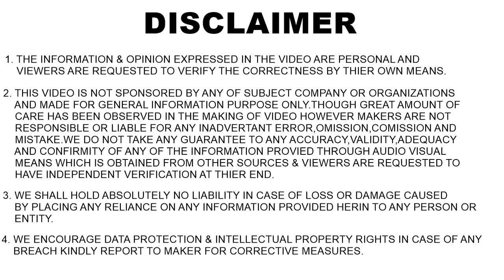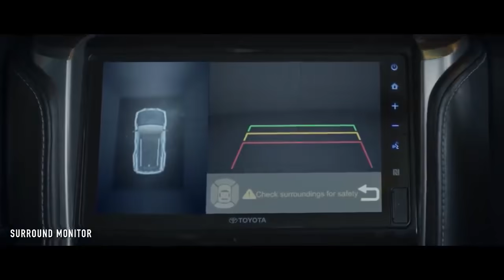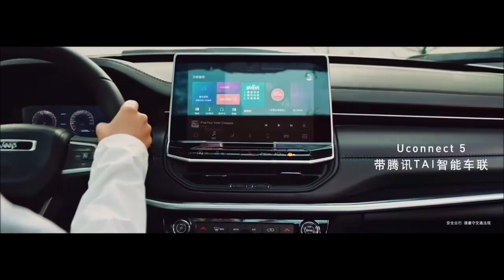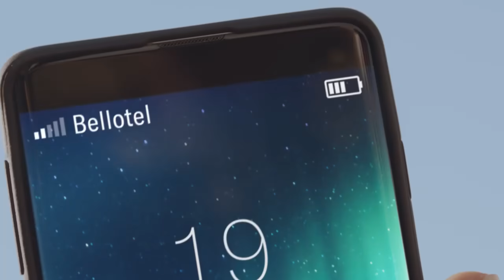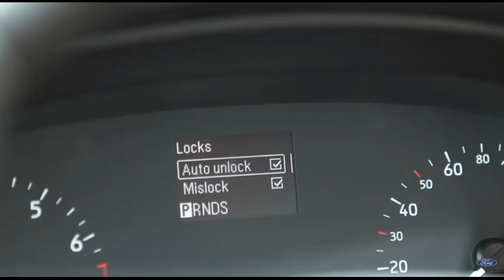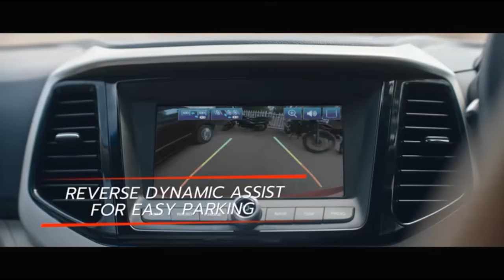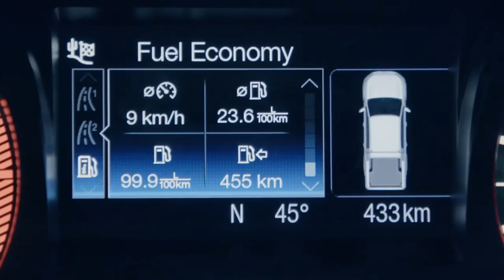40 एक से एक शानदार SUV'S आने वाली है 2021 में 🔥🔥 Upcoming 40 SUV in india 2021 | PART 1 | ASY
2021 will be a great year for automobile industry .About 55-60 new cars are going to launch in india in 2021 out which there are 40 suv's ..lets know the names with expected launch date of these upcoming suv's
upcoming suv of india in 2021

-𝐆𝐨𝐩𝐫𝐨 𝐇𝐞𝐫𝐨 𝟖 𝐁𝐥𝐚𝐜𝐤 :
-𝐒𝐚𝐧𝐃𝐢𝐬𝐤 𝟔𝟒𝐠𝐛 𝐄𝐱𝐭𝐫𝐞𝐦𝐞 𝐜𝐚𝐫𝐝 for action cameras
-𝐆𝐨𝐩𝐫𝐨 𝟖 𝐨𝐫𝐢𝐠𝐢𝐧𝐚𝐥 𝐓𝐞𝐦𝐩𝐞𝐫𝐞𝐝 𝐠𝐥𝐚𝐬𝐬
-𝐆𝐨𝐩𝐫𝐨 𝟖 𝐩𝐫𝐨𝐭𝐞𝐜𝐭𝐢𝐯𝐞 𝐜𝐚𝐬𝐞
-𝐄𝐱𝐭𝐫𝐚 𝐛𝐚𝐭𝐭𝐞𝐫𝐲
-𝐆𝐨𝐩𝐫𝐨 𝐩𝐫𝐨𝐭𝐞𝐜𝐭𝐢𝐯𝐞 𝐜𝐚𝐬𝐞 (must have )
-𝐆𝐫𝐞𝐞𝐧 𝐬𝐜𝐫𝐞𝐞𝐧 ( to remove background in video)
-𝐁𝐞𝐬𝐭 𝐖𝐢𝐫𝐞𝐥𝐞𝐬𝐬  𝐥𝐚𝐯𝐚𝐥𝐢𝐞𝐫 𝐦𝐢𝐜
-𝐒𝐭𝐚𝐧𝐝 𝐟𝐨𝐫 𝐑𝐢𝐧𝐠 𝐥𝐢𝐠𝐡𝐭
-𝐁𝐞𝐬𝐭 𝐫𝐢𝐧𝐠 𝐥𝐢𝐠𝐡𝐭
-𝐓𝐫𝐢𝐩𝐨𝐝 𝐟𝐨𝐫 𝐜𝐚𝐦𝐞𝐫𝐚
-𝐌𝐢𝐜𝐫𝐨𝐩𝐡𝐨𝐧𝐞 𝐢 𝐋𝐨𝐯𝐞
-𝐌𝐨𝐛𝐢𝐥𝐞 𝐡𝐨𝐥𝐝𝐞𝐫 𝐟𝐨𝐫 𝐓𝐫𝐢𝐩𝐨𝐝
-𝐅𝐨𝐚𝐦 𝐩𝐚𝐝𝐬 to remove Echo from ROOM
-𝐒𝐨𝐟𝐭 𝐛𝐨𝐱 𝐒𝐭𝐮𝐝𝐢𝐨 𝐥𝐢𝐠𝐡𝐭𝐬
-𝐅𝐥𝐞𝐱𝐢𝐛𝐥𝐞 𝐭𝐫𝐢𝐩𝐨𝐝
-𝐁𝐞𝐬𝐭 𝐬𝐡𝐨𝐭-𝐠𝐮𝐧 𝐦𝐢𝐜
-𝐋𝐚𝐫𝐠𝐞 𝐜𝐚𝐫𝐫𝐲𝐢𝐧𝐠 𝐜𝐚𝐬𝐞 for gopro and other accessories
-𝐓𝐲𝐫𝐞 𝐩𝐮𝐜𝐭𝐮𝐫𝐞 𝐤𝐢𝐭 (must have)
-𝐁𝐞𝐬𝐭 𝐭𝐲𝐫𝐞 𝐢𝐧𝐟𝐥𝐚𝐭𝐨𝐫 ( must have )
-𝐀𝐂 𝐯𝐞𝐧𝐭 𝐜𝐥𝐞𝐚𝐧𝐞𝐫 𝐛𝐫𝐮𝐬𝐡
-𝐆𝐥𝐚𝐬𝐬 𝐜𝐥𝐞𝐚𝐧𝐞𝐫
-𝐌𝐮𝐥𝐭𝐢𝐩𝐮𝐫𝐩𝐨𝐬𝐞 𝐜𝐚𝐫 𝐩𝐨𝐥𝐢𝐬𝐡
-𝐃𝐚𝐬𝐡𝐛𝐨𝐚𝐫𝐝 𝐝𝐫𝐞𝐬𝐬𝐞𝐫
-𝐓𝐲𝐫𝐞 𝐬𝐡𝐢𝐧𝐞
-𝐋𝐞𝐚𝐭𝐡𝐞𝐫 𝐜𝐥𝐞𝐚𝐧𝐞𝐫 𝐚𝐧𝐝 𝐜𝐨𝐧𝐝𝐢𝐭𝐢𝐨𝐧𝐞𝐫
-𝐂𝐥𝐞𝐚𝐧𝐢𝐧𝐠 𝐜𝐥𝐨𝐭𝐡𝐬 𝐟𝐨𝐫 𝐜𝐚𝐫
-𝐀𝐈𝐑 𝐏𝐔𝐑𝐈𝐅𝐈𝐄𝐑 (Inhale fresh air inside car)